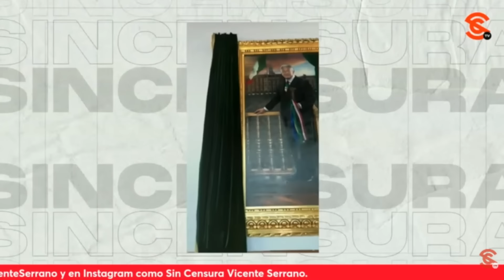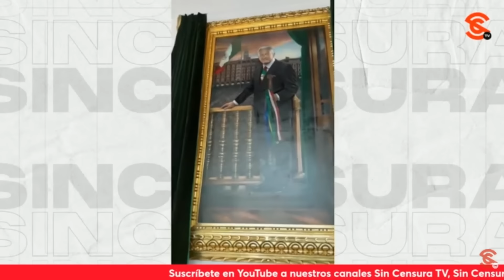AMLO escribió varias páginas en los libros de historia… FranciscoCruz y Dr. IsaacdePaz analizan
El periodista y escritor @pacocruzjimenez, y el jurista y constitucionalista Dr. IsaacdePaz @IzakDepaz analizan desde el periodismo y el Derecho cómo es que el presidente LopezObrador cierra su sexenio escribiendo varias páginas en los libros de historia